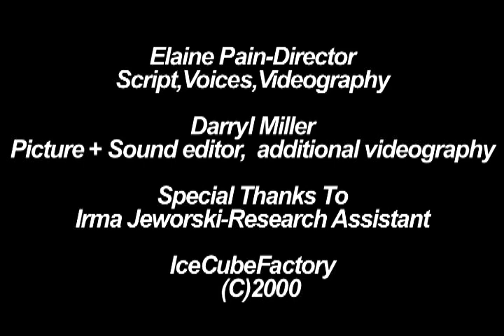Bewildered.mov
In the end they put grandma into a Home. It was best.They said all the right things. It wasn't what she wanted to hear. Elaine Pain- Director/Script writer/Videographer -Darryl Miller- Video and Sound Editor, Additional Videography. Cinematography- Ron Jacobs. Elaine and Darryl are happily married. Dog sounds and Special Appearance: Bear, my first dog. I miss him. but now we have a crazy young girl border collie.